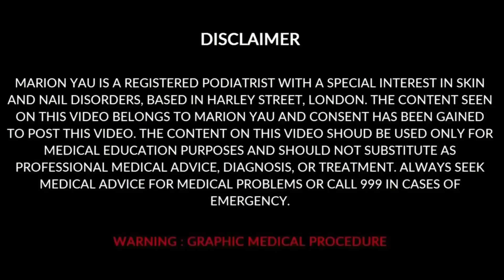Corn & 2 Verrucas On Little Toe | HOW TO TREAT CORN? FULL TREATMENT BY MISS FOOT FIXER